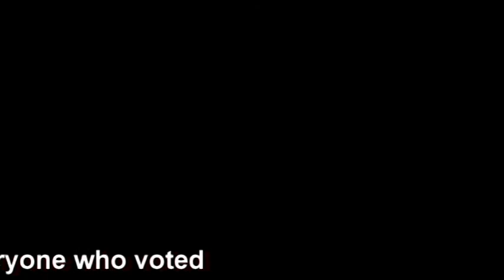Hallelujah Cover, By Liam Price Under 16's Open Mic Winner 2016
Hi guys, this is my studio recording of Hallelujah (originally by Leonard Cohen), recorded at Charthouse Music, using footage from my Open Mic UK performances and photos taken by TeamLiam.

Thank you all so much again for your support, lots of news coming up and more songs to publish :)